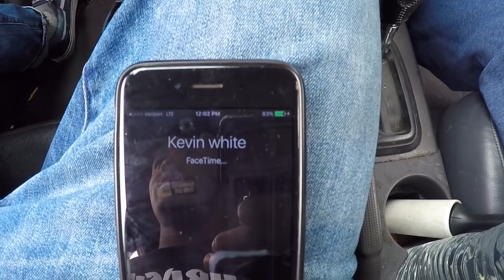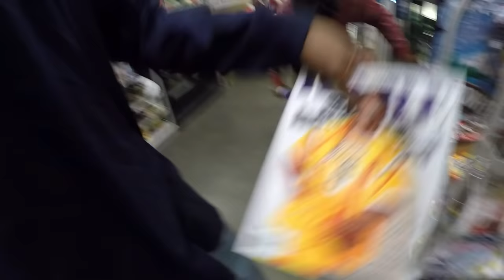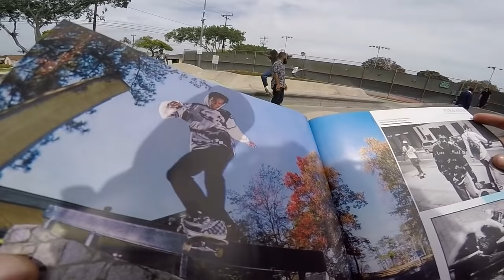A DAY WITH THE HOMIES - THEY GONE THINK WE WON A GRAMMY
Turn on youtube post notifications. Snap/Insta @davontejolly

feat Derrell Carey (@bangitsmoov) Na-kel Smith (@thatsonme) Kevin White (@Jumpmanblanco)